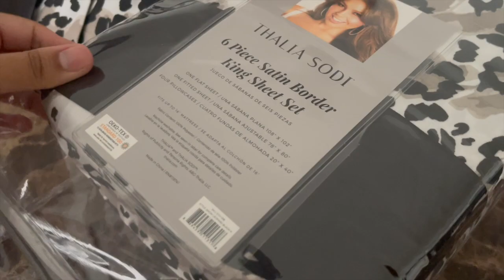Vengan Conmigo a Buscar Cositas de Hello Kitty & Juicy Couture 🤩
Hola Chikibellassss 🦋!!
BIENVENIDAS A MI VIDA
Mi nombre es Thalyyyy
Tengo 30 años
Vivo en Florida, EEUU
Soy esposa,
Aylan
Izeh
Izelany
& Alizay

Les comparto un poco de mi vida diaria y lo que me gusta hacer!
🧿Puras buenas VIBRAS POR AQUI🧿

thalyPINK